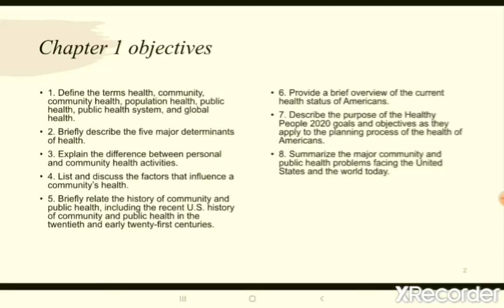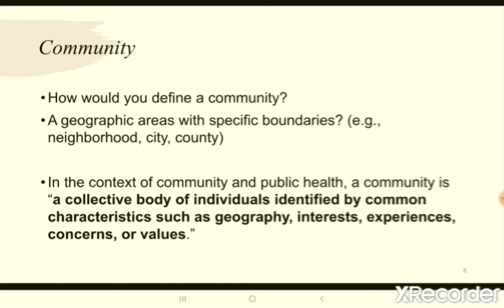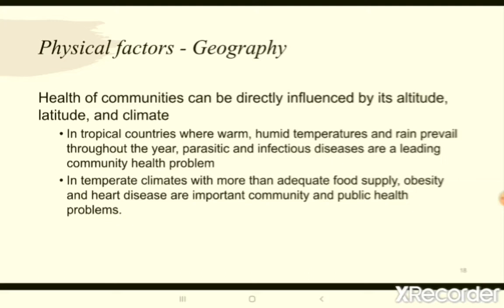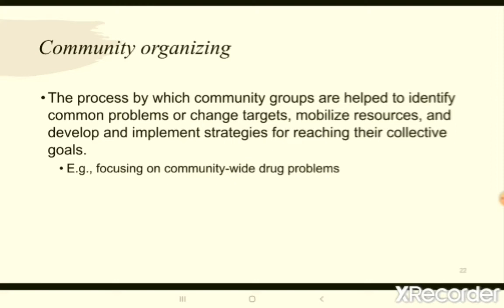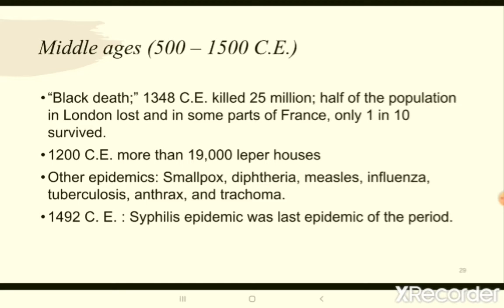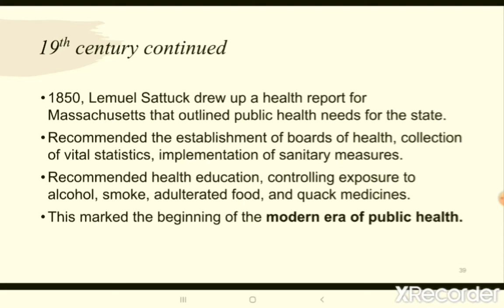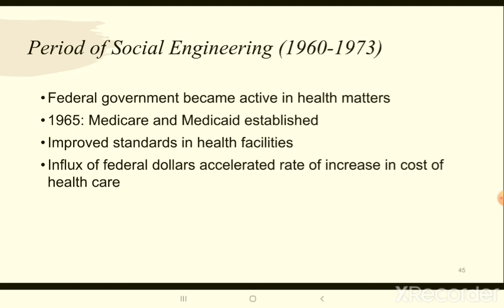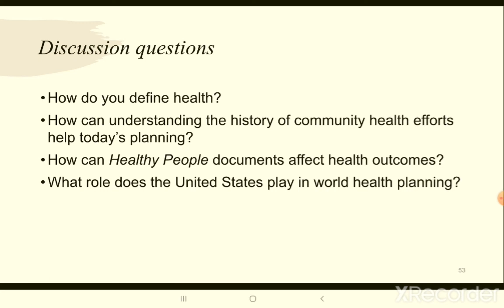Ch 1: Yesterday, today, and tomorrow